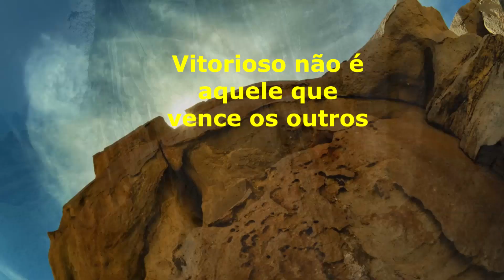VITORIOSO NÃO É AQUELE QUE VENCE OS OUTROS